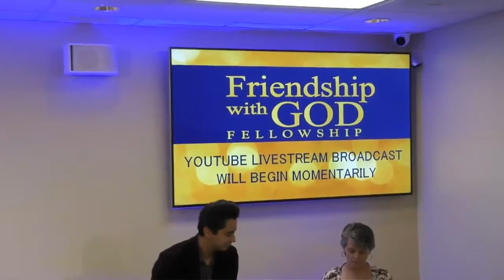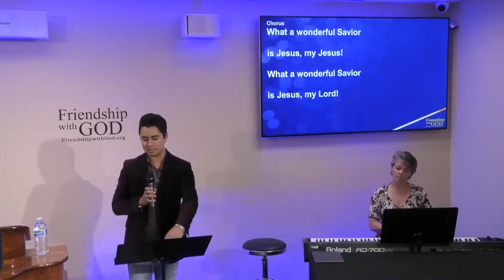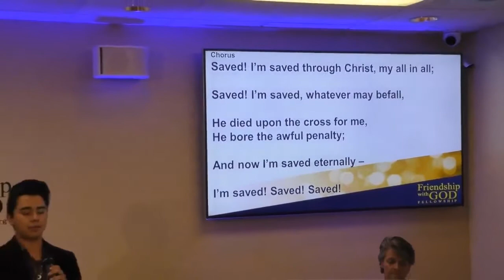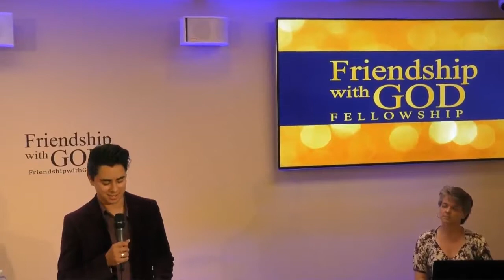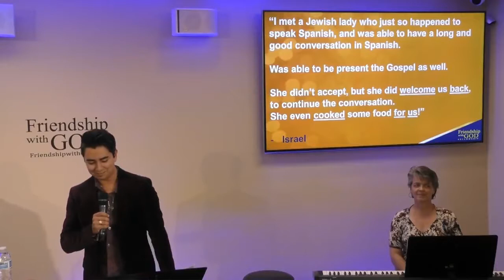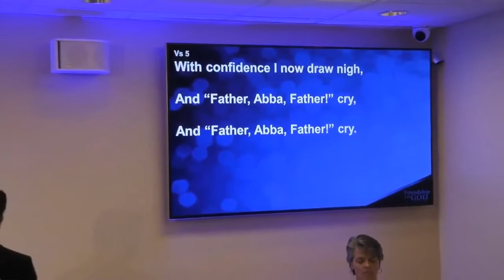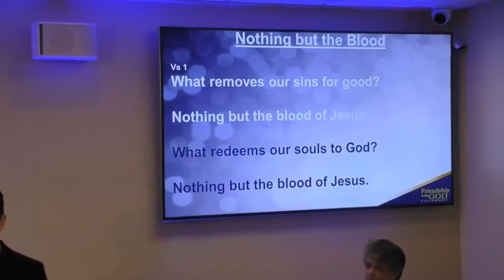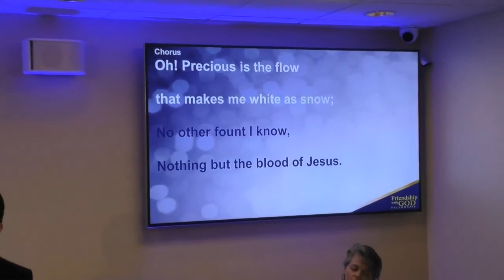Week 90 - Behold the Blood #11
Join Bible Teacher Tom Cantor a the Friendship with God Fellowship every Sunday night at 5:30pm (pacific time) at the Creation & Earth History Museum in Santee, CA.